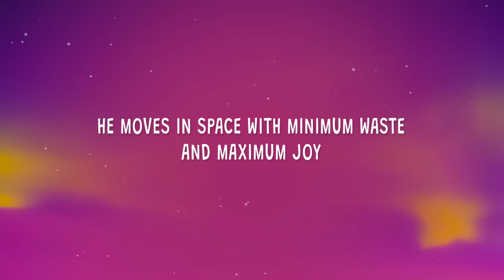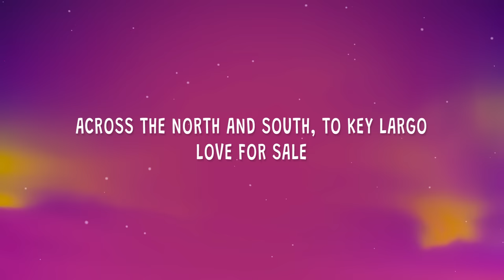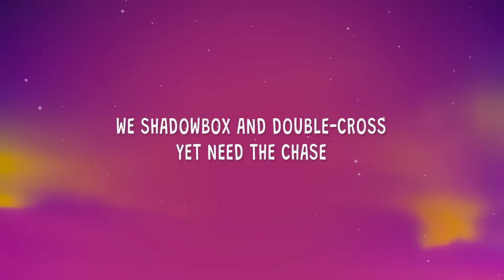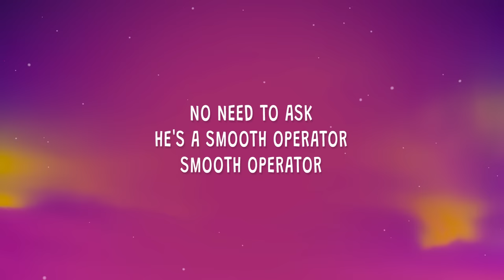Sade - Smooth Operator (Remix House) (Lyrics)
Sade - Smooth Operator (Remix House)

Stream "Smooth Operator".

(Lyrics):
[Intro]
He's loved in seven languages
Diamond nights and ruby lights

[Chorus]
Smooth operator
Smooth operator
Smooth operator

[Pre-Chorus]
smooth operator remix,smooth operator house,
smooth operator tiktok,sade smooth operator,
smooth operator,smooth operator lyrics,
smooth operator sade,smooth operator sade lyrics,
smooth operator tiktok,smooth operator house remix,

[Chorus]
Smooth operator
Smooth operator
Smooth operator